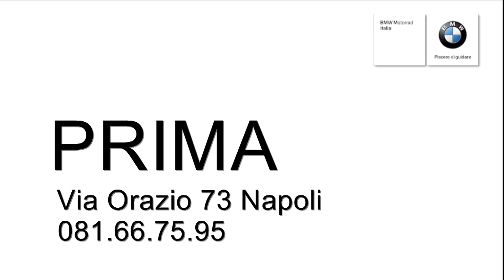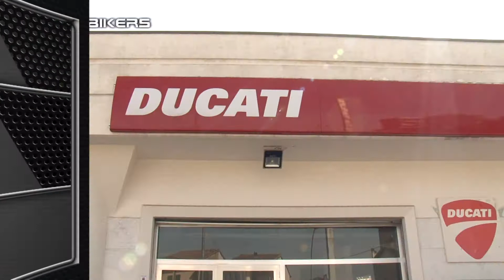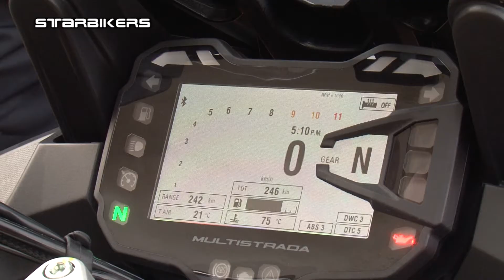Demo Ride Ducati CDM MOTORS Capua (CE)